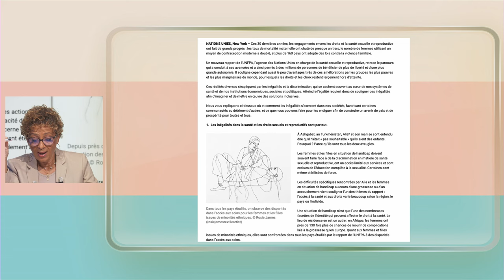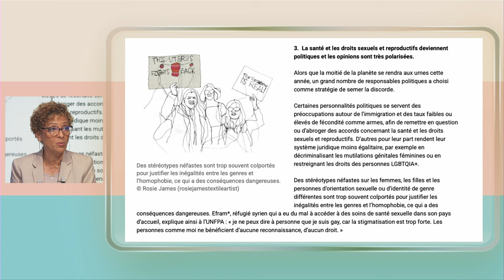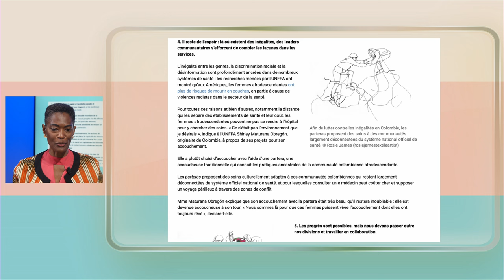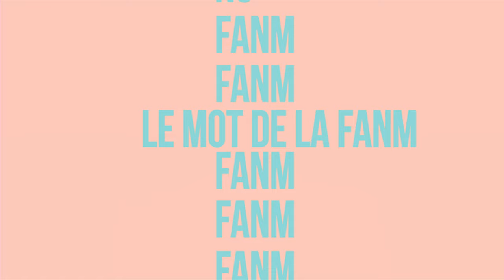Fanm E145 - Avec Hanétha Vété-Congolo et Juliana Lof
Hanétha VÉTÉ CONGOLO est universitaire, titulaire d'une chaire au Bowdoin College dans le Maine (USA), elle s'intéresse qux questions du genre et de la culture, notamment à l'oralité. Julina a créé la marque Papiyon et la Maison des créateurs à Fort-de-France. Elles échangent avec Barbara Jean-Elie sur le plateau de FANM.